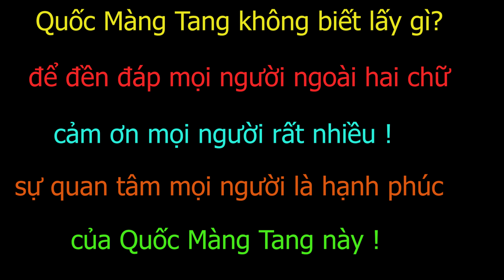Coi dẫy mà không hiểu sao || Quốc Màng Tang